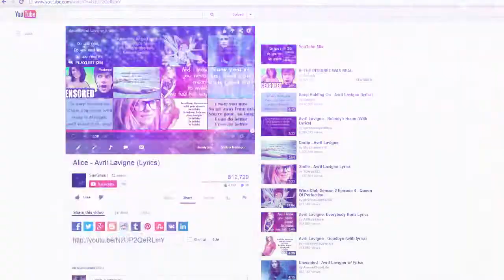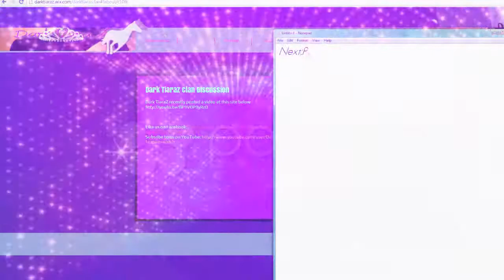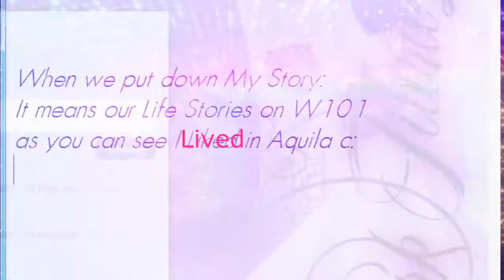Dark TiaraZ (CLAN) - WEBSITE TOUR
Hey TiaraZ!
This is a tour for our website HOPE YOU LIKE IT!